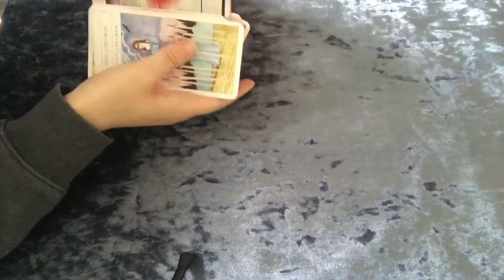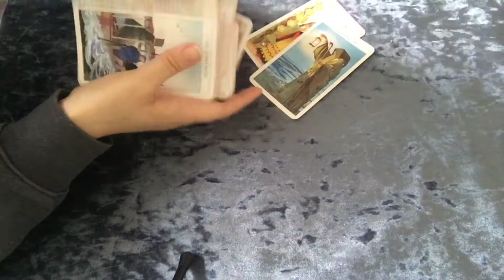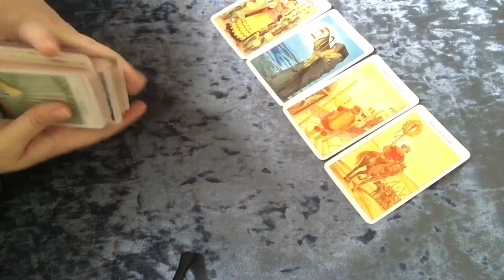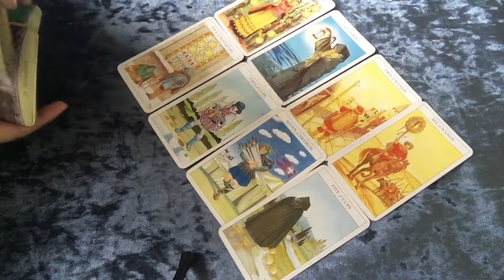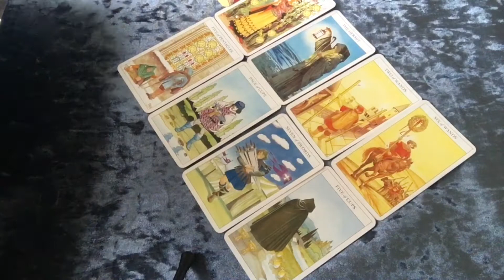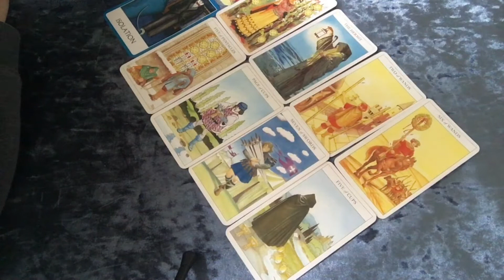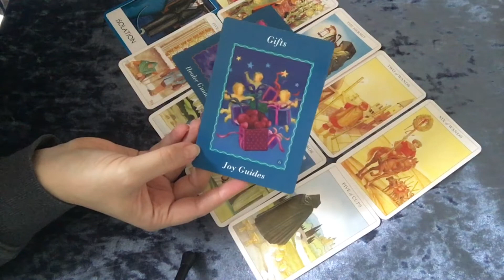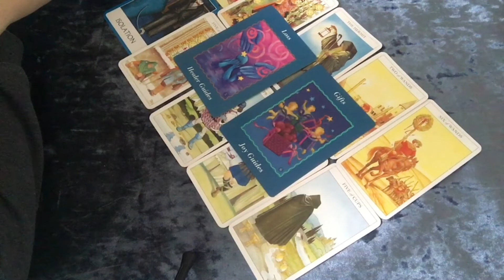Sagittarius May 2020 - divine timing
Sagittarius, this is your May 2020 tarot/horoscope/psychic reading by Anything Spiritual.  This is a general reading can cover most things from, love, career, business, finances, health, spiritual growth, family and friends.  I hope that this reading resonates with yourself and that you enjoy it!